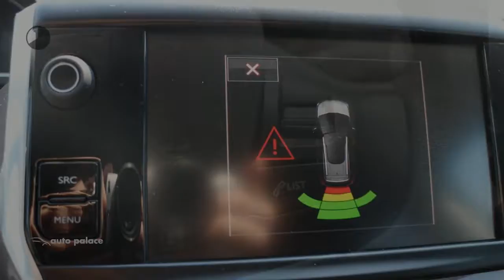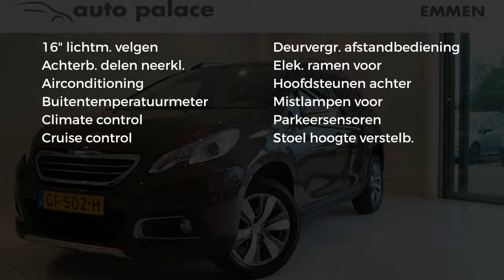Peugeot 2008 1.2 VTI 82PK Style Slechts 44.000KM!|CLIMATE CONTROL|PARKEERSENS